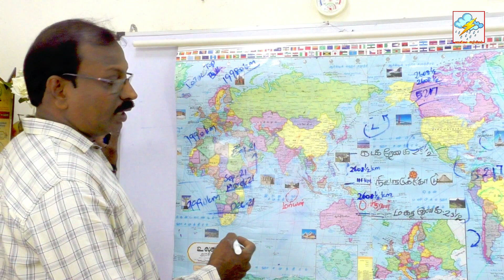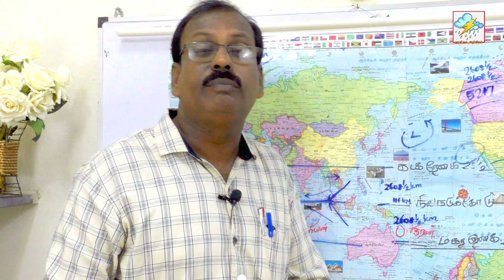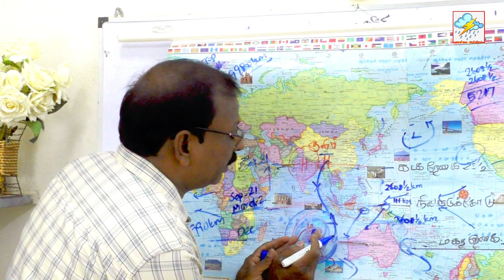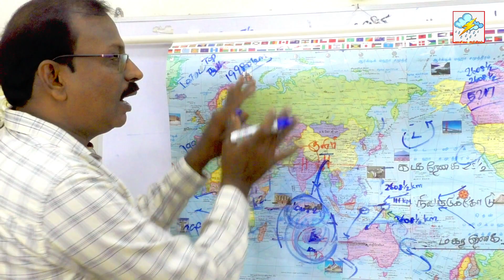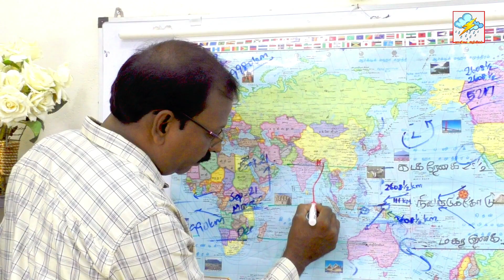பருவ கால மாற்றம் எப்படி ஏற்படுகின்றது காரணம் என்ன?